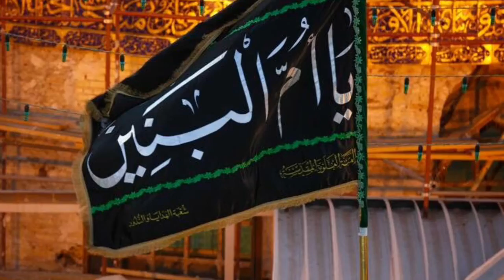Ummul Baneen (as) part 2- Shaykh Mountather al-Karbalaie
Commemorating the Death of Ummul Baneen
Mahdieh Center in Wyckoff, New Jersey